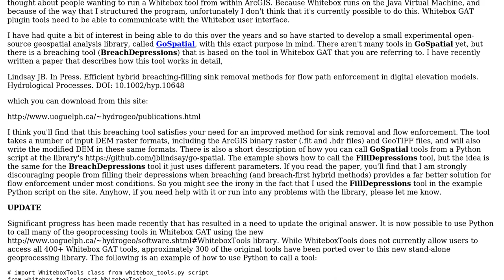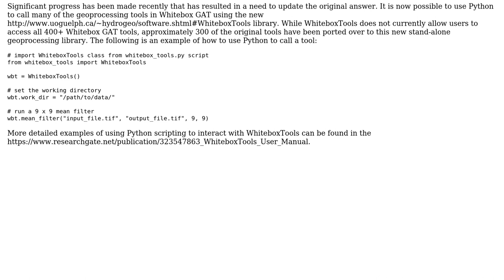GIS: How to run a tool from Whitebox GAT in ArcGIS?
With thanks & praise to God, and with thanks to the many people who have made this project possible! You are responsible for your own actions.